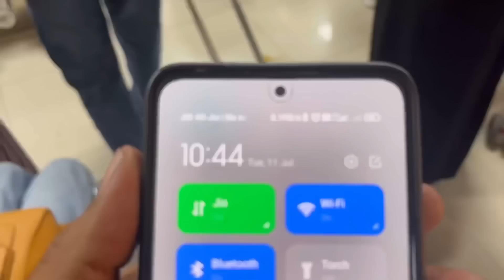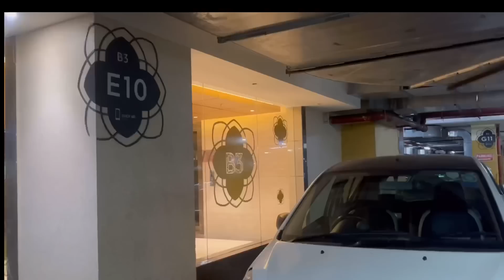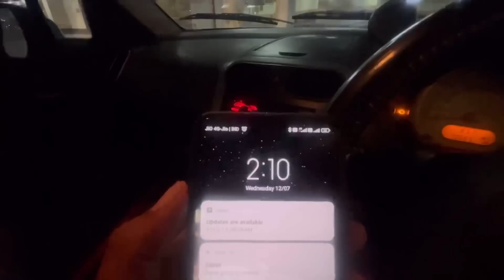flight ke sath dikkat hone ke bad finally Ghar pahunch gaya